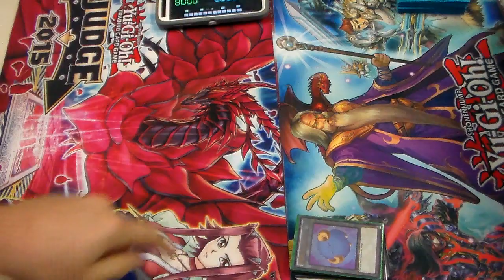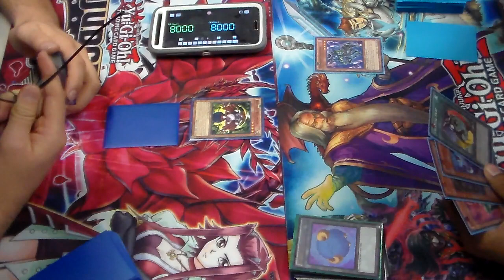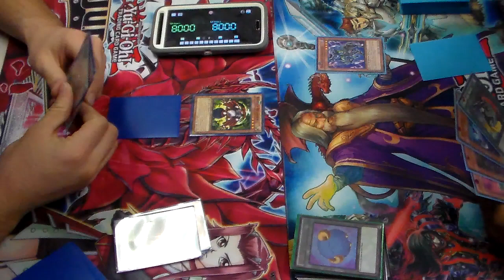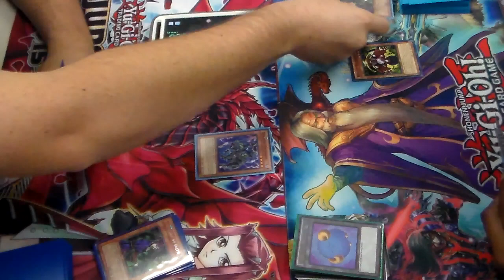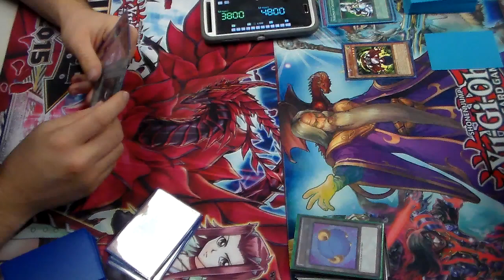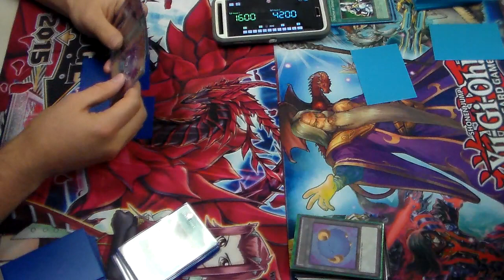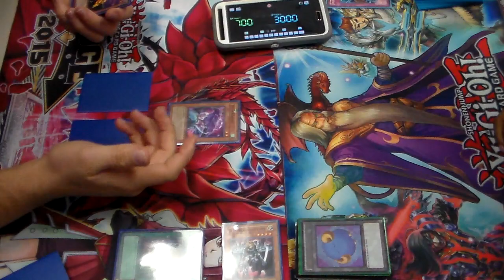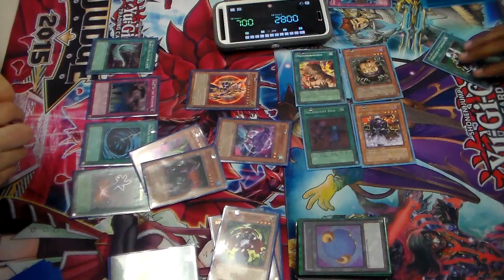2004 Chaos VS Goat Control 2005 (Game 1)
NOTE: yes at the end of the duel my friend misplayed I know. But we recorded this at 12am in the morning we were both tried.

My Locals :
Patriot Gaming
3062 P.S. Business Center Dr.
Woodbridge,VA 22192

Wednesdays 5:30pm-11:30pm